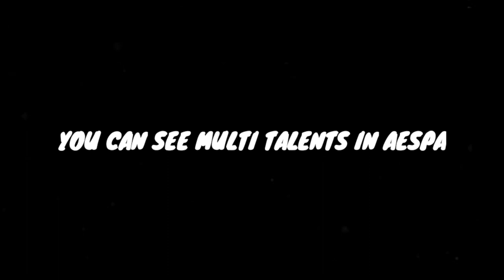LOVE THESE GIRL GROUP'S VIBE [AESPA]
YOU CAN WATCH THIS PART IN EPISODE 303 OF ASK US ANYTHING [KNOWING BROTHERS].
I-REALLY PROUD OF THEIR FRIENDSHIP!!!